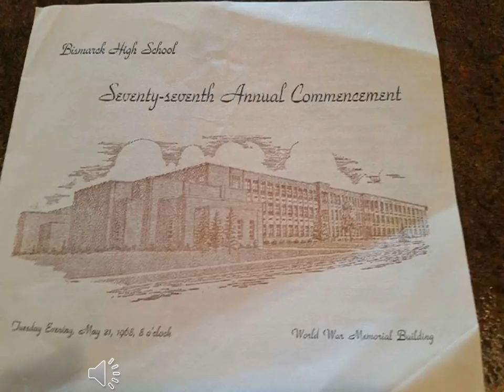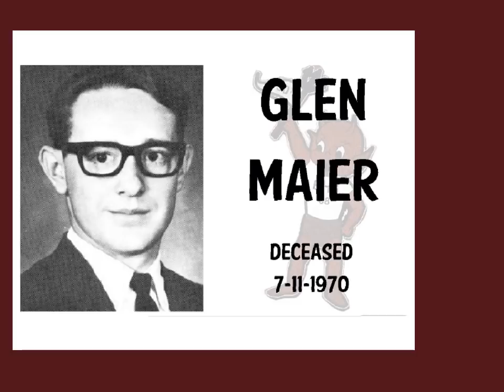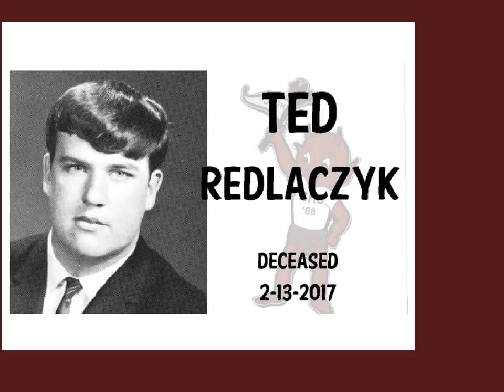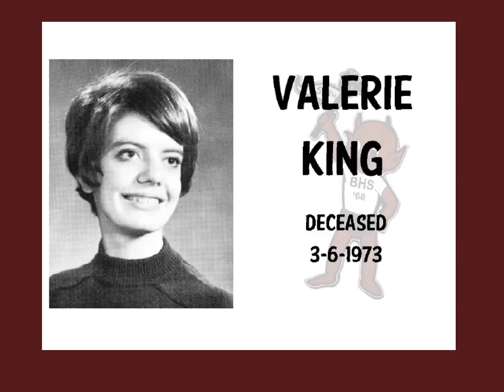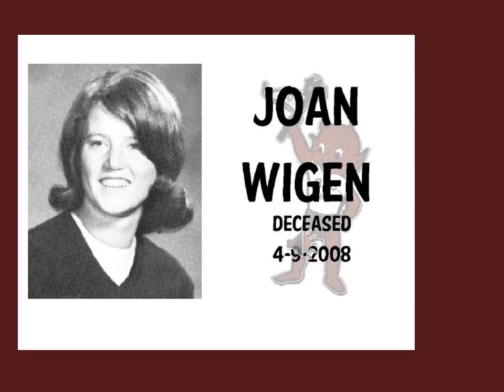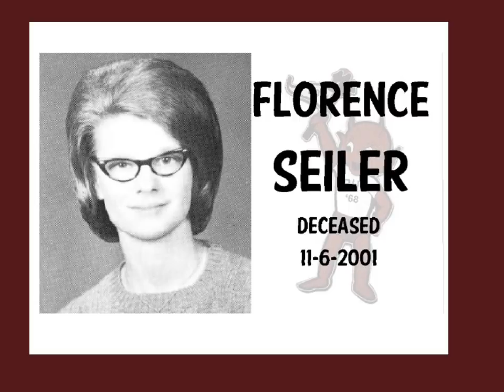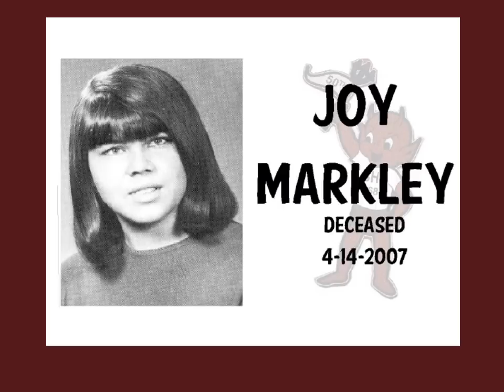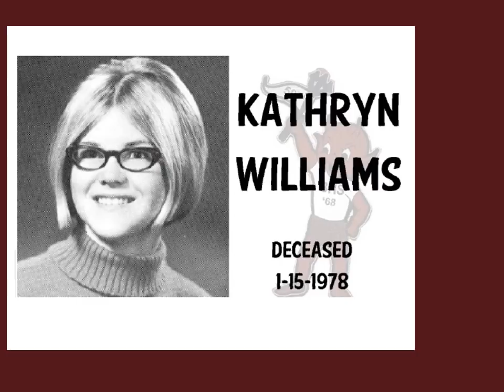Bismarck High School North Dakota Class of 68 50th reunion tribute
tribute to those that have passed in our class. 83 at last count